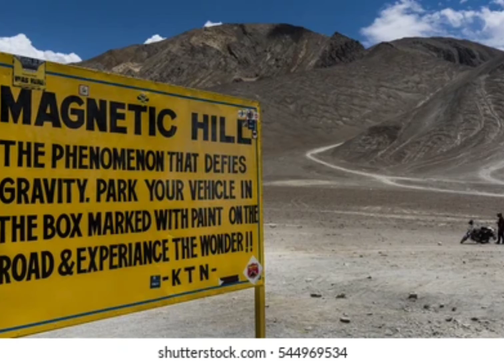लडाख का रहस्य | ladak ka rahasya| magnetic road in ladak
magnetic road in ladak
ladak ka rahasya
लडाख का रहस्य